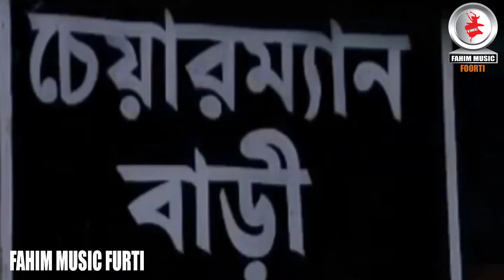এটিএম সামসুজ্জামান চুরি করতে গিয়ে সরিষার তেল মনে করে মদ খেয়ে ফেল্লো 😂 | প্রাণ খুলে হাসুন আর দেখুন